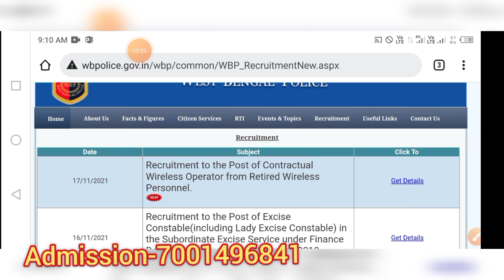WBP সাব-ইন্সপেক্টর 2020 EXAM DATE🔥WBP রেজাল্ট স্থগিতাদেশ নিয়ে অনেক বড় কথা মিস করো না 🙆🙆😭😭🙏🙏🙏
অপারেটর লাস্ট মিনিট সাজেশন+প্রাক্টিস বুক নিচের দেওয়া লিংক থেকে download করুণ
ওয়ারলেস অপারেটর শেষ ম্যাচে ভর্তির জন্য নিচে দেওয়া নাম্বারে যোগাযোগ করুন
আমাদের পাঁশকুড়া ব্রাঞ্চ (চিরঞ্জিত স্যারের সরাসরি)যদি কেউ সরাসরি পড়তে চাও নিচে দেওয়া নাম্বারে যোগাযোগ করো এখনো এডমিশন চলছে
পশ্চিমবঙ্গ পুলিশ কনস্টবল প্রিলি পরীক্ষার জন্য তৈরি স্পেশাল "লাস্ট মিনিট সাজেশন বুক"টি পাওয়ার জন্য নিচের দেওয়া লিংকে ক্লিক করুন
(সকল প্রশ্ন টপিকঃ অনুসারে, খুব গুরুত্বপূর্ণ বুক, বইটির পেজের সংখ্যা 174)
(স্ট্যাটিক জিকে ইতিহাস ভূগোল জীবন বিজ্ঞান ভৌত বিজ্ঞান সংবিধান এবং অর্থনীতি) সকল টপিক কভার করা আছে!

তোমাদের পশ্চিমবঙ্গ পুলিশ প্রিলি পরীক্ষার দিকে তাকিয়ে  90℅কমন যোগ্য প্র্যাকটিসে তৈরি হয়ে গেছে। নিচের দেওয়া লিংক এর মাধ্যমে ডাউনলোড করে পরীক্ষা দিন দেখুন কত পাচ্ছেন
 এছাড়া
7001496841 নম্বরে যোগাযোগ করেও কিনতে পারেন।
যদি আপনি আমাদের কাছে ওয়ারলেস অপারেটর এর জন্য অনলাইনে বাড়িতে বসে হোয়াটসঅ্যাপের মাধ্যমে ক্লাস করতে চান, আপনাকে রেজিস্ট্রেশন এর জন্য প্রথমে 699 টাকা। তারপর প্রত্যেক মাসে 80 টাকা মাইনে দিতে হবে।
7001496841(ফোনে সব সময় পাওয়া যায় না তাই ওয়াটস অ্যাপ অবশ্যই করুন)

2016 সালের কলকাতা পুলিশের সমস্ত প্রশ্নের উত্তর একসাথে দেখে নিন ভিডিওটি

Current Affairs